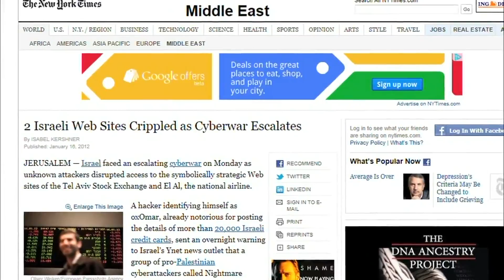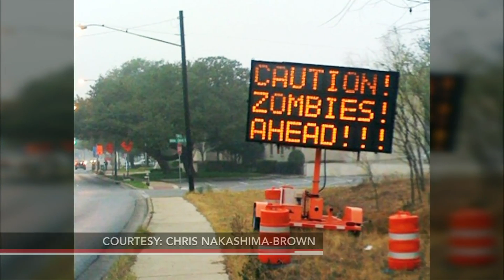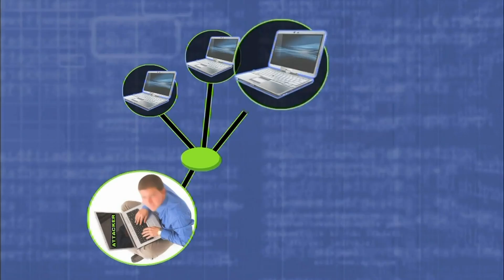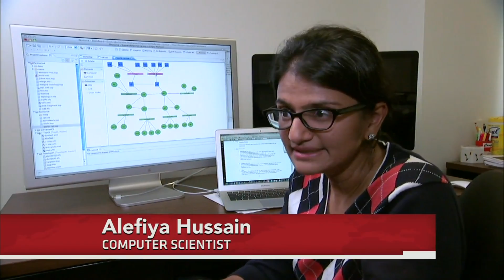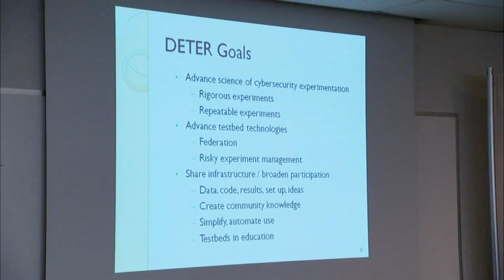Preventing a 'Cyber-Pearl Harbor'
Government-funded DETERlab was built to bring established scientific principles to the field of cybersecurity in hopes of preventing successful cyber attacks on targets such as power grids, banks and train systems. Special correspondent Tom Bearden reports on the project's hopes amid a nation "wholly vulnerable" to such threats.